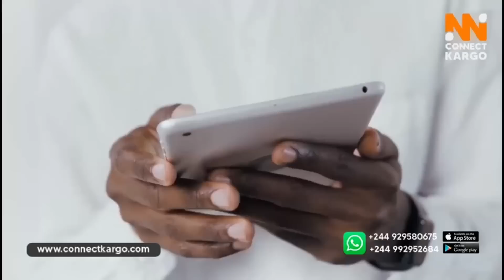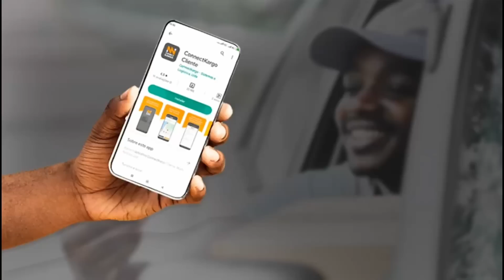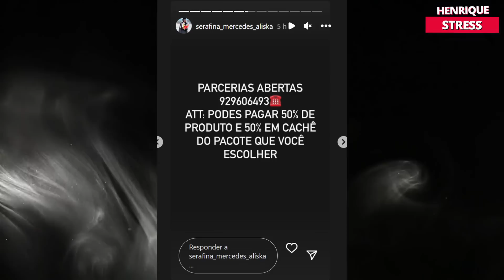Serafina mercedes diz que o Délcio Dollar foi quem publicou o vídeo deles nas redes socias